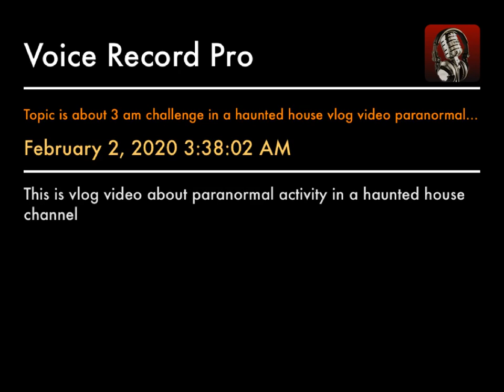24 HOURS challenge in a haunted house video real paranormal activity WORLDWIDE (RARE AUDIO PODCAST)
THIS IS A 24 HOURS VIDEOS CHALLENGES IN A HAUNTED HOUSES WITH REAL PARANORMAL ACTIVITY WITH YOUTUBERS